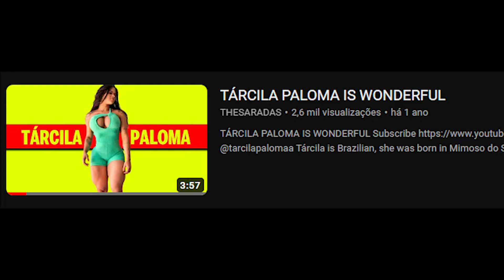TÁRCILA PALOMA'S WONDERFUL SHAPE IN 2024!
Hello Youtube!
In today's video I'm going to post another incredible fitness model, who has a wonderful shape, and who is certainly already the fitness muse of some of the channel's subscribers.
The star of this video is the wonderful Tárcila Paloma, a beautiful Brazilian fitness influencer who shares her routine, work, and fitness lifestyle on her social media.
Watch the video, I think you'll love it!